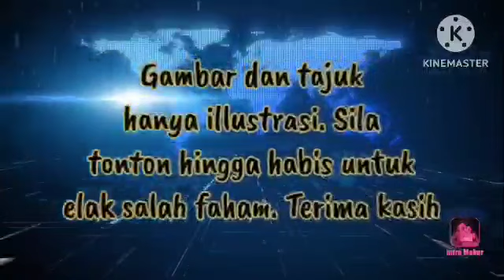SRI RAM SUDAH TIADA!! NAMA ZETI DISINGKIR DARI MAHKAMAH!!